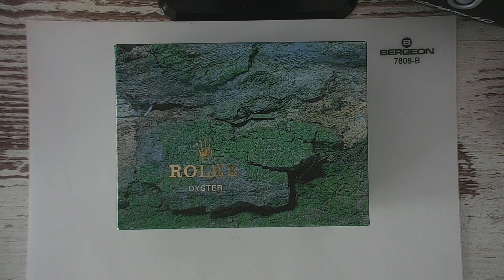Rolex Datejust 68273 Automatic Lady watch 18k gold and steel with box